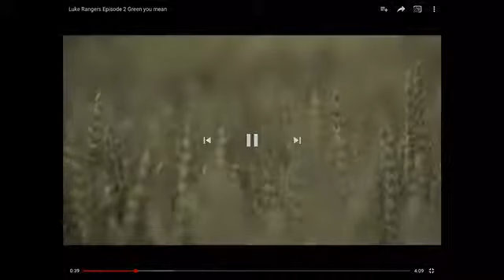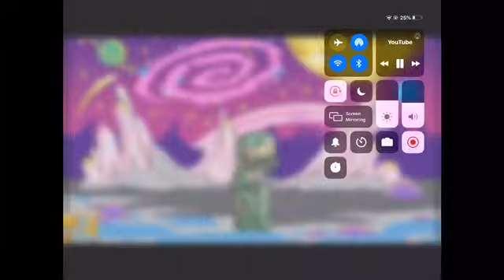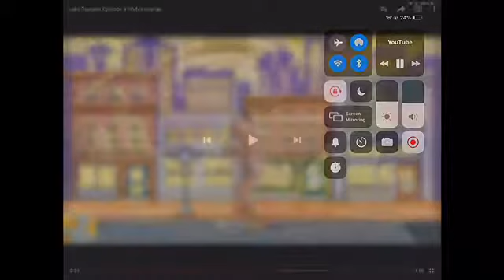Batman Luke super car 1-10